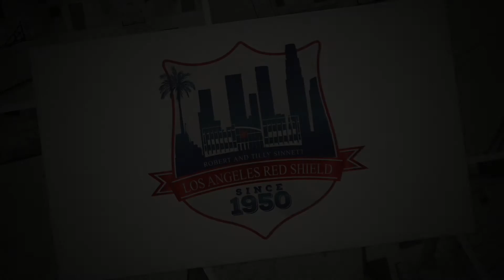Our Gym Transformation in 2021